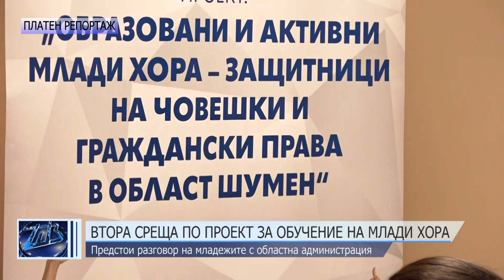Втора среща по проект за обучение на млади хора